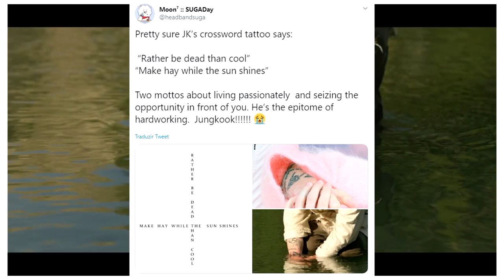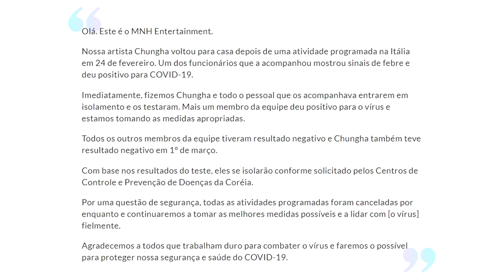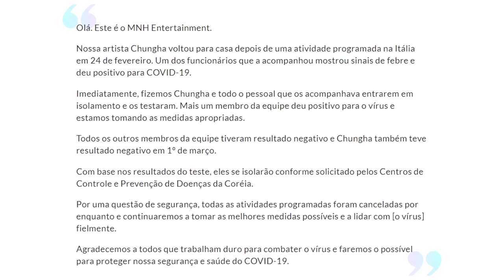ARMYS DESCOBREM O QUE A TATTOO DO JUNGKOOK SIGNIFICA, IU DEMONSTRA EMPATIA, CHUNGHA CANCELA EVENTOS